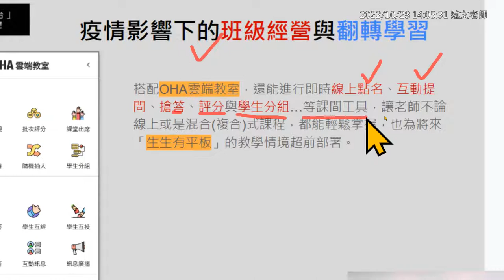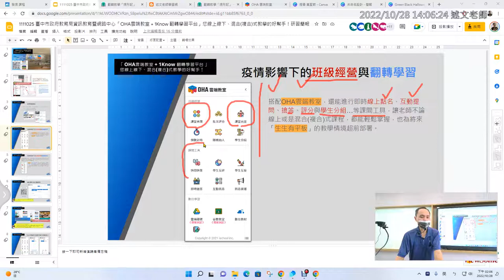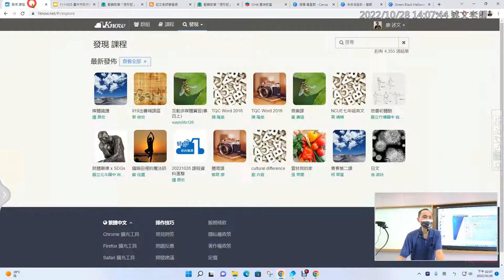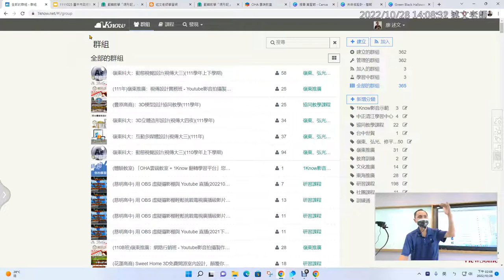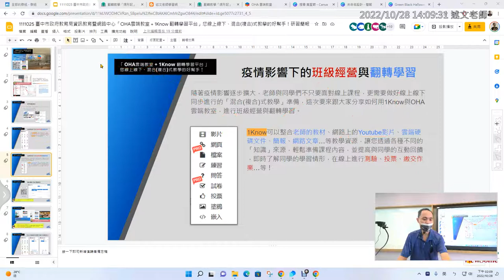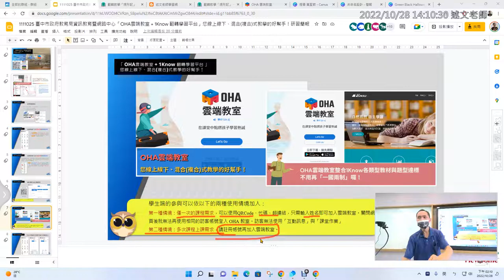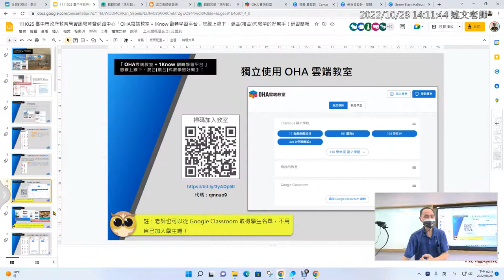04：OHA雲端教室與1Know翻轉學習平台的角色定位